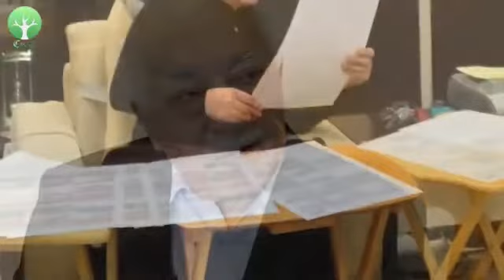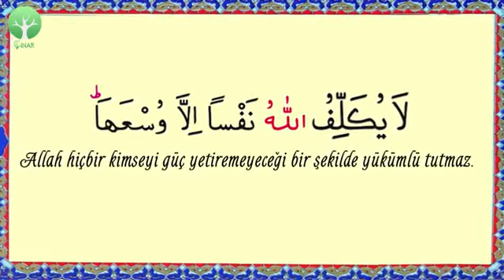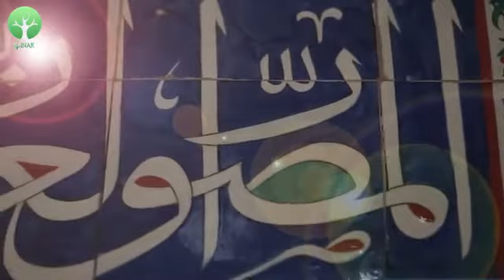M. Fethullah Gülen Hocaefendi - İmkanları Değerlendirme Sorumluluğu